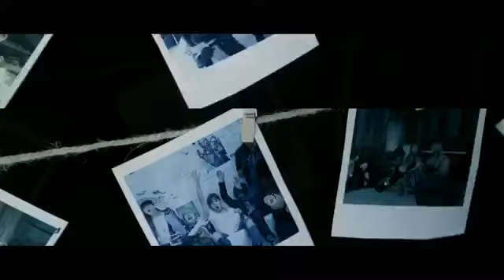[MV] BTS_EplLoGUE:YoungForever